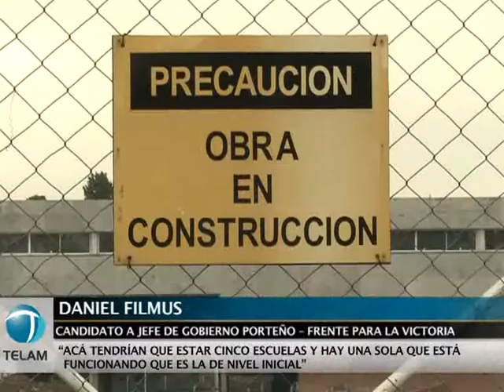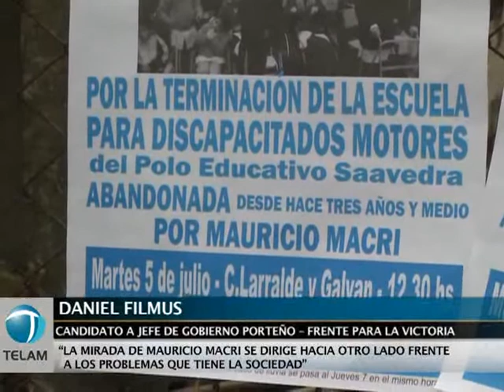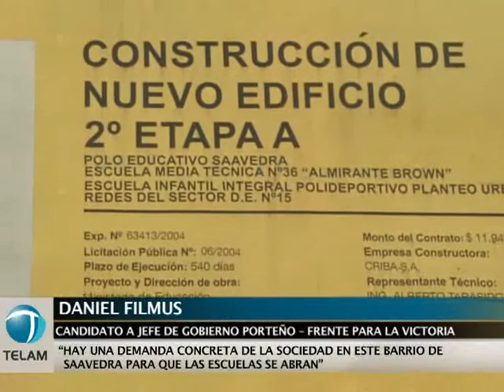Filmus:"Con lo subejecutado en tres años se podian construir 240 escuelas"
Filmus:"Con lo con lo subejecutado en tres años se podian construir 240 escuelas"

Los candidatos a la jefatura de Gobierno porteña del Frente para la Victoria (FpV), Daniel Filmus y Carlos Tomada denunciaron la reducción del presupuesto educativo de la Ciudad de Buenos Aires, al tiempo que el senador afirmó que "con los tres años que se subejecutó el presupuesto de Educación, se podían construir 240 escuelas".
"Durante este primer trimestre se ha ejecutado el seis por ciento en obras (en materia de infraestructura educativa) del 25 por ciento que es esperable. En todos los años de gestión del PRO, esa cifra nunca superó el 70 por ciento", afirmó Filmus, durante un acto realizado en el predio en el que desde 2008 debiera funcionar el Polo Educativo Saavedra.
Según relató el ex ministro de Educación nacional, en ese lugar deben funcionar cinco establecimientos educativos, pero sólo se inauguró una escuela de educación inicial, mientras se aguarda por la concreción de una escuela técnica, una artística y dos para chicos con capacidades especiales.
"Nos preocupa especialmente la situación de las escuelas especiales, que son para los chicos que más lo necesitan. La obra está muy retrasada", afirmó Filmus, para sostener que Mauricio Macri "mira hacia otro lado" cuando se trata de "los problemas que tiene la sociedad, en especial en educación y salud".
"Esta obra no es suntuosa, es una necesidad", concluyó.
En el mismo sentido opinó el ministro de Trabajo, Carlos Tomada, quién afirmó que el gobierno del PRO "tomó la decisión de abandonar la educación pública" en la Ciudad de Buenos Aires.
Tomada subrayó que la obra del Polo Educativo de Saavedra tiene una partida presupuestaria que no es ejecutada, y atribuyó esa situación a una determinación política de no fomentar la Educación.
"Buenos Aires definitivamente no mejoró en estos cuatro años, por eso mostramos estos lugares de una ciudad que seguramente puede estar mejor y para eso tenemos propuestas", dijo Tomada. Asimismo, ambos candidatos hicieron referencia al debate televisivo previo a la segunda vuelta, donde destacaron la voluntad de discutir respecto de la gestión de la Ciudad de Buenos Aires con el jefe de Gobierno.
"Estoy escribiendo una carta, que se la vamos a enviar hoy al jefe de Gobierno, porque él ha aceptado el debate", afirmó Filmus, mientras que Tomada agregó: "Veremos qué hace Macri, probablemente no esté en condiciones de darlo porque no puede sostener lo que no ha cumplido".